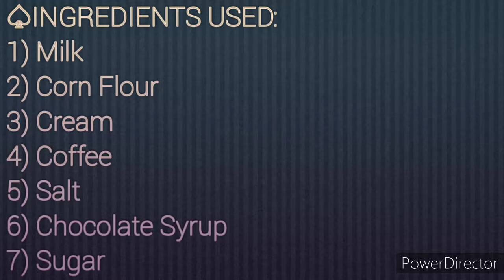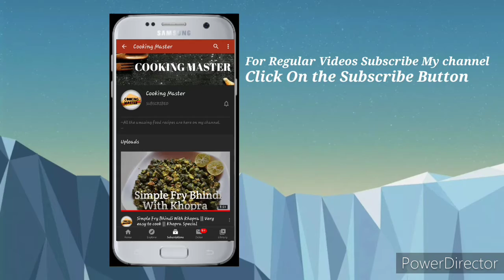इस दीपावली 10 मिनट में रेडी होने वाला Coffee Chocolate Mousse बनाएं इसका टेस्ट सभी के मन को भाय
☆ Aaj ham banane wale hai Chocolate Coffee Mousse. Bas 10 Min me banaye ye bhout hi tasty chocolate dessert and enjoy kre .

♤INGREDIENTS USED:
1) Milk
2) Corn Flour
3) Cream
4) Coffee
5) Salt
6) Chocolate Syrup
7) Sugar